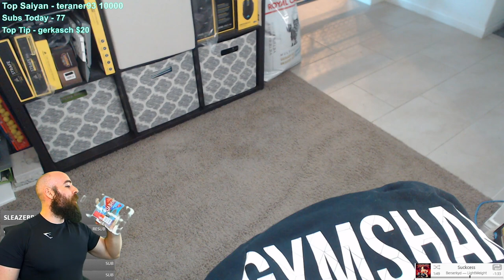Gymshark 50-Rep Push Up Challenge & New Gear Unboxing - Intense Home Workout!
Partie is an all new app designed to help you find the perfect team to make GAINS in the GAMES!

Partnered w/ JINX APPAREL : Clothing Inspired by Video Game Culture!